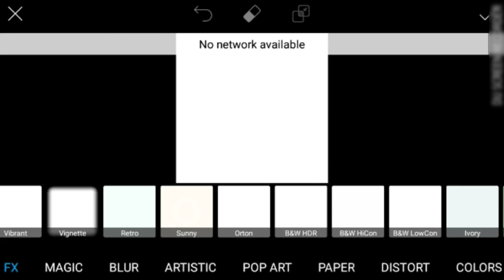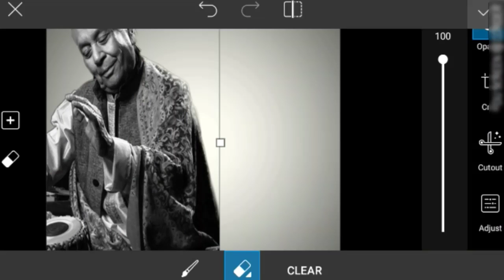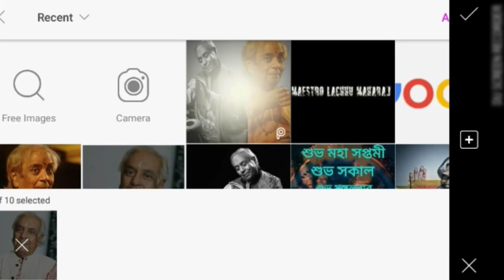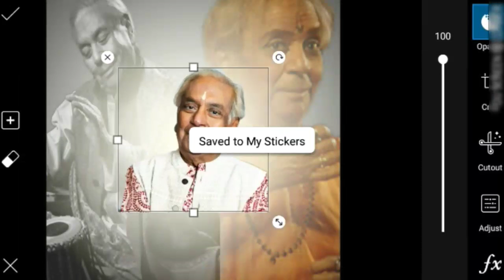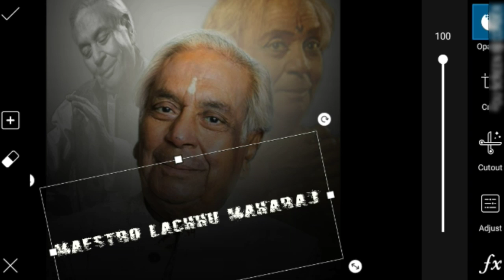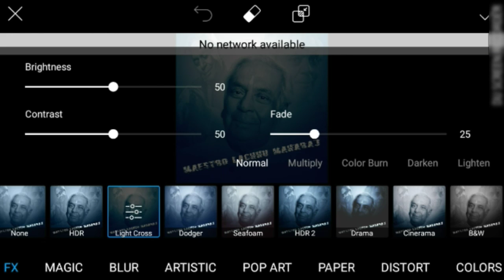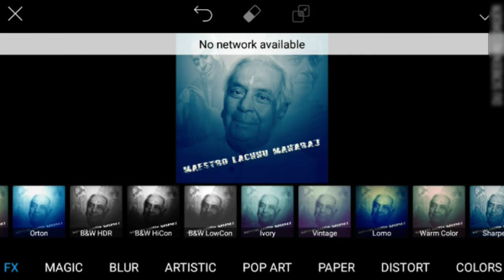maestro Lachhu Maharaj | Picsart photo edting tutorial